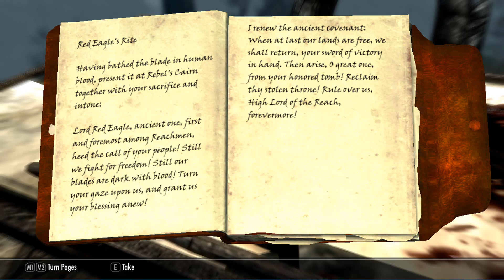Skyrim (Magic only|Legendary) #45